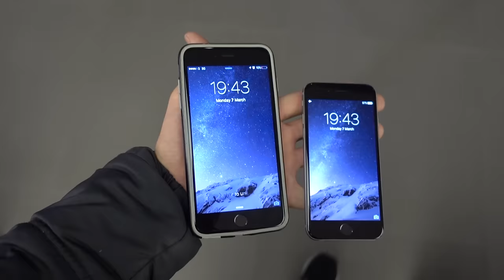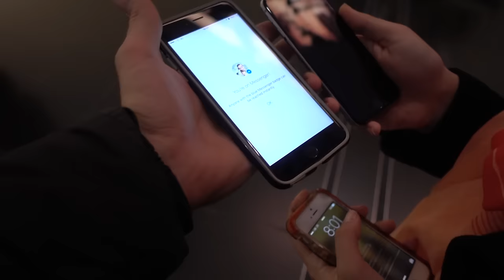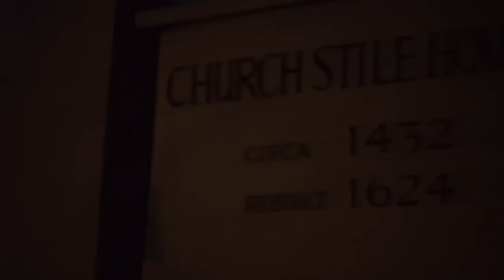HAS RAYA GOT MALARIA???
DAY 1055 // 7TH MARCH 2016 //  Cobham, United Kingdom

Music wanted!!

All filmed on a Sony A7R ii & Sony rx100iv , and a go pro hero session